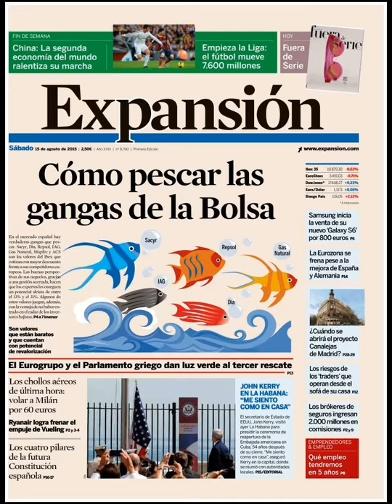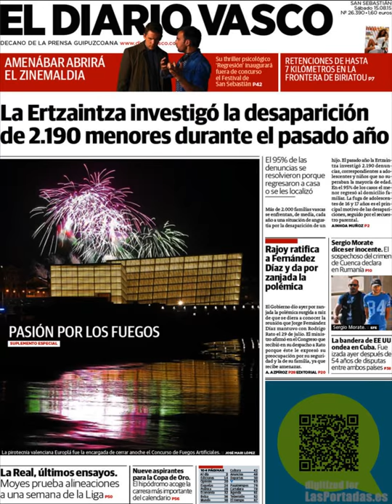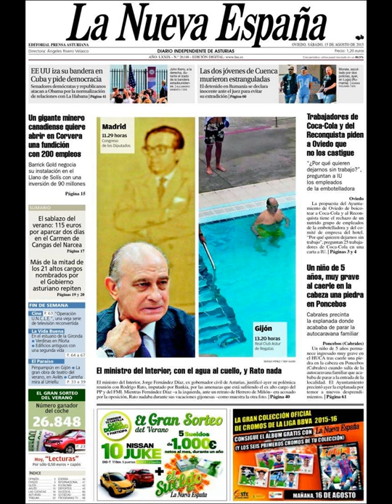Noticias Sábado 15 Agosto 2015 Principales Titulares Portadas Diarios Periódicos España Spain News